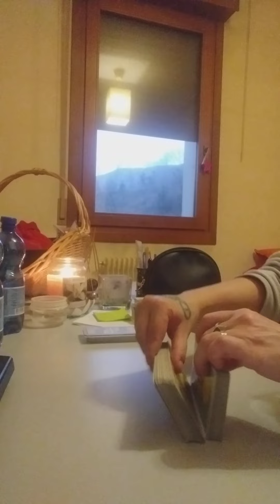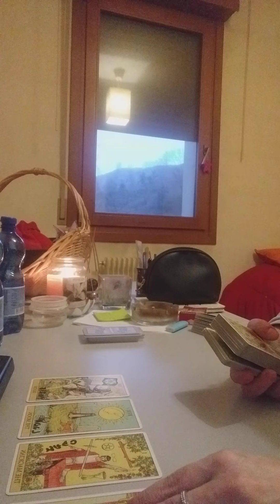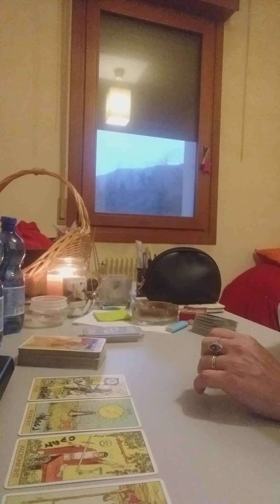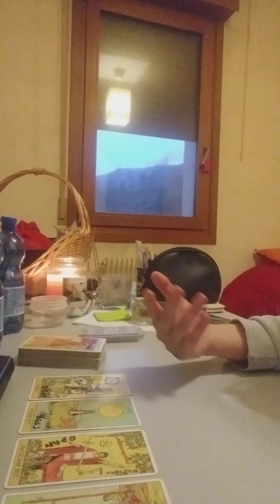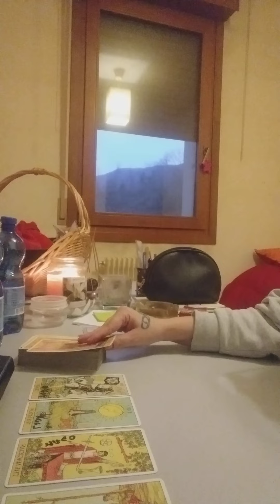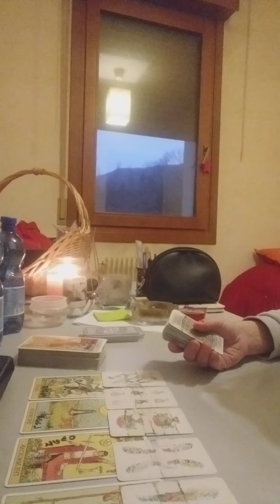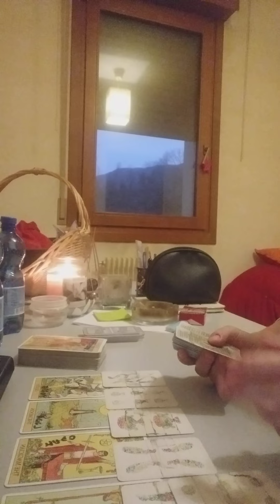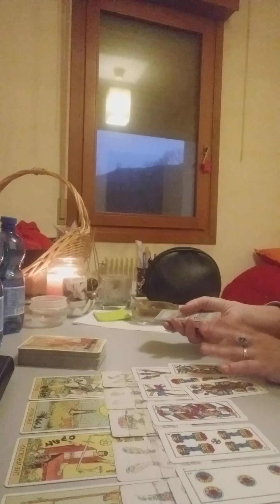TORO APRILE 2023